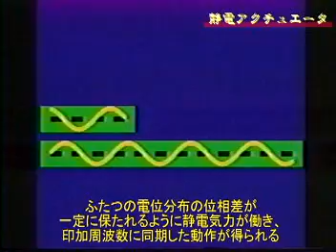Lineer motor - 2